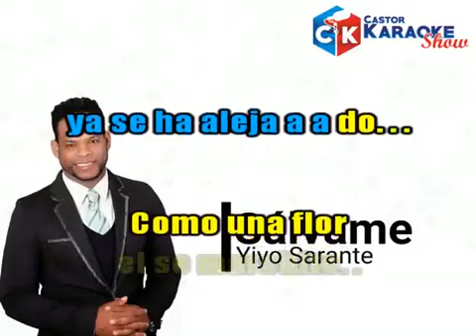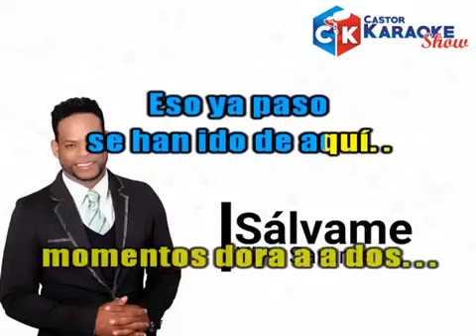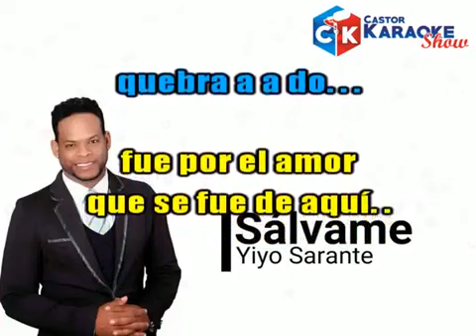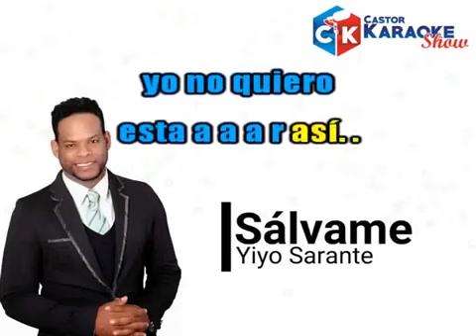Yiyo Sarante Salvame Con Coros - karaoke